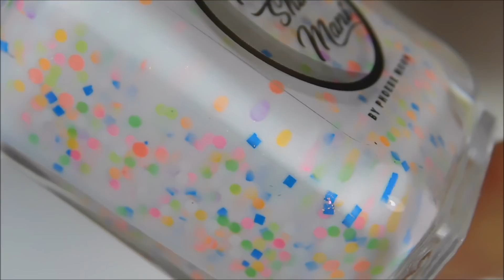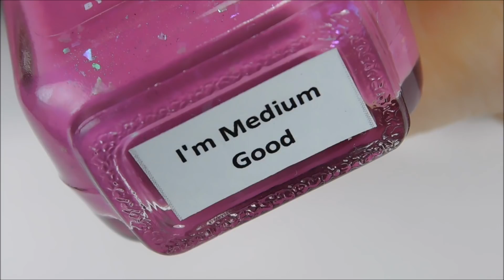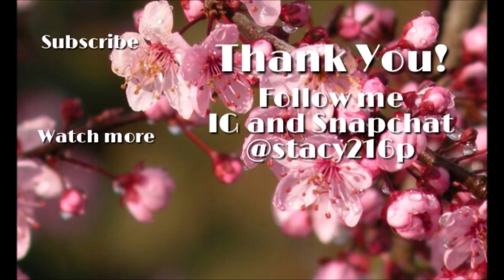Moon Shine Mani - The Good Place - Swatch and Review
Today we are looking at the newest collection from Moon Shine Mani! I hope you enjoy watching the swatching! Which is your favorite?

***Details***
The Good Place Collection
Available May 10th 9am
$12 each or $64 for all 6

- But I Said My Bad
- Forking Shirtballs!
- I Just Ethicsed You in the Face
- I'm Medium Good
- Ride Or Die Protocol
- Ya Basic